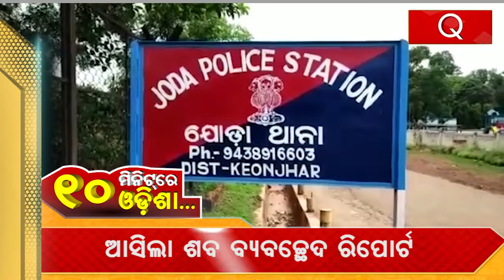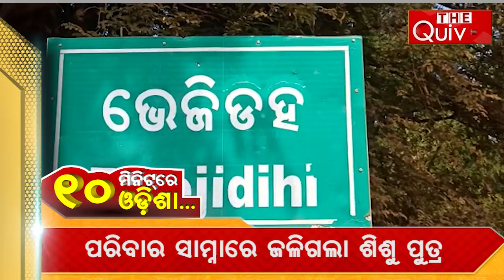10 Minutes Odisha | Latest Odisha News in 10 Minutes | 03.01.23 | THE Quiver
ସାରା ଓଡ଼ିଶାର ଖବର ଦେଖନ୍ତୁ ୧୦ ମିନିଟରେ.
Get Touch With Us!